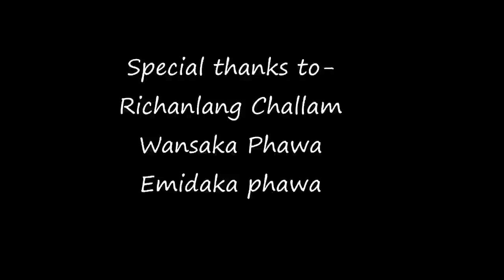What if Zombie's exist in Meghalaya?? || Horror short movie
Richanlang Challam
Wansaka phawa
Emidaka phawa

Song used-
Singer- UN Sun
Song- u kwai ba ai ma phi